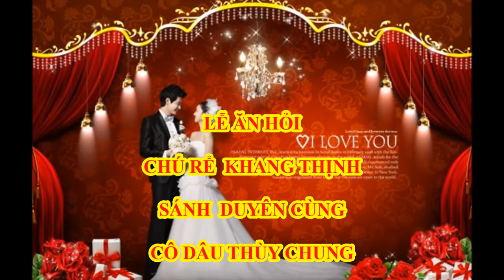khang thịnh thùy chung noong luống pom lót